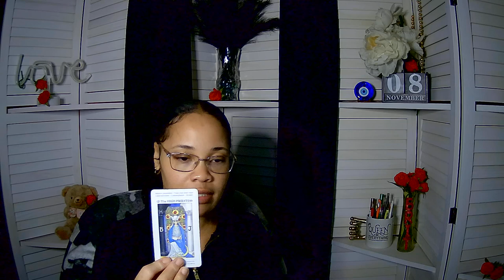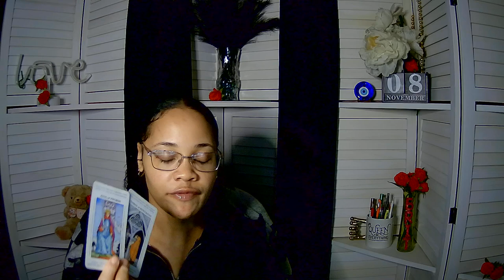Gemini ~ Love interrupted because of the drama. They'll be back. WK of 11 10 24